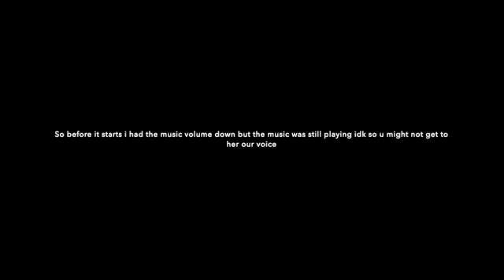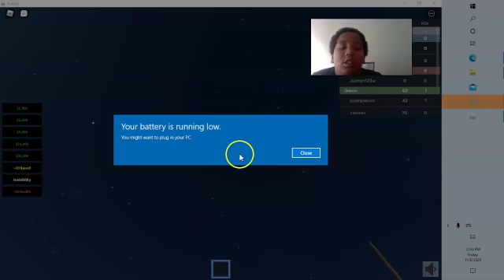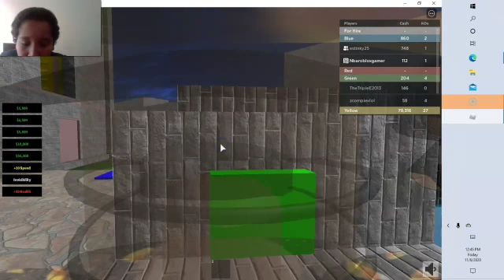Wizard Tycoon 2 with cousin elijah